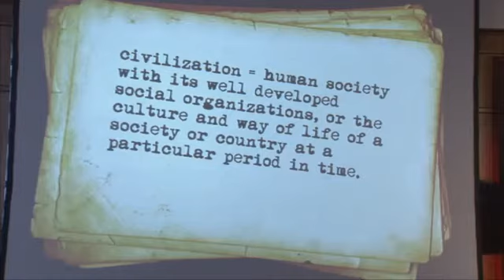TEDxBucharest - Catalin Stefanescu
Producer and host of Garantat 100%, TVR 1 for the past 10 years, Catalin Stefanescu
In the spirit of ideas worth spreading, TED has created a program called TEDx. TEDx is a program of local, self-organized events that bring people together to share a TED-like experience. Our event is called TEDxBucharest, where x = independently organized TED event. At our TEDxBucharest event, TEDTalks video and live speakers will combine to spark deep discussion and connection in a small group. The TED Conference provides general guidance for the TEDx program, but individual TEDx events, including ours, are self-organized.